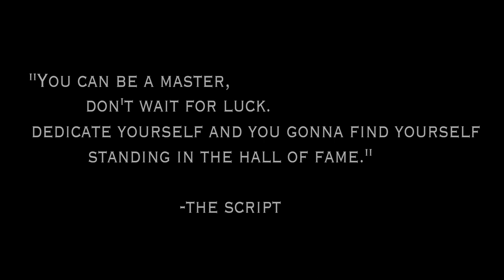Hall of Fame Cover - Sonus Electrum [OFFICIAL VIDEO]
Story

For some time I’ve had the dream of recording a cover of a song with my cello mixed with electronic sound production. Yet I’d always have a ready excuse to procrastinate. Around this time, while doing some alpine hiking in North Idaho with my cousin, I bounced my idea off Aaron and he gave nothing but encouragement for me to move forward. I immediately started arranging, recording, and editing the music which took me most of the summer. In fact, I was editing to the very last week before we left for filming. Choosing the location was easy. Being a diehard hiker and backpacker of the PNW, I knew I wanted to film the video in an alpine region somewhere in ID or WA. Roman Nose Lakes stood out as being one of the few alpine lakes in the region you can actually drive to, thus limiting the amount of hiking with the cello and camera equipment. In the end, we still hiked about eight miles to get the cliff footage.

Knowing this would by our first cover, I put considerable thought into the choice of song. Hall of Fame stood out not only as being an incredible hit, but also as having a meaningful message. Often when I got bogged down by the tedious editing process, the words of the song would encourage me to push forward with dedication.
Every sound you hear in the music was produced with an acoustic cello and a single piano track. This includes not only the lead voices, but also harmonizing voices and even the percussion.

Credits

Music produced and performed by Brandon Rittenour
Music recorded, mixed, and mastered by Brandon Rittenour
Video produced by Aaron Rittenour of Paragon Studios
Original song lyrics by Danny O’Donoghue
Original song produced and performed by The Script

Christopher MacKay, for helping haul camera gear and a suit all over the mountains for us
Kendall Rittenour, for giving plenty of technical advice about everything
Craigon Rittenour, for handling the wardrobe

Locations

Roman Nose lakes and Roman Nose Peak in North Idaho.